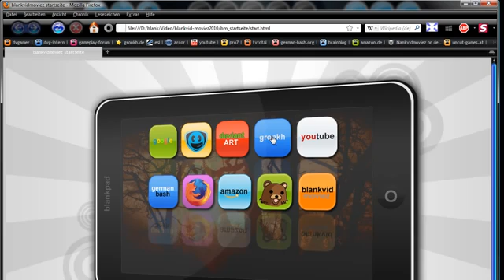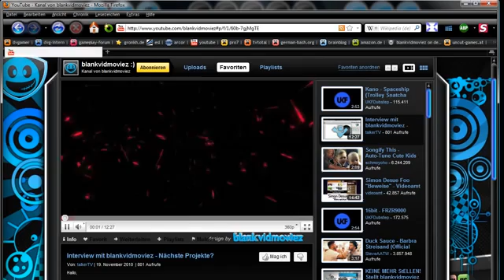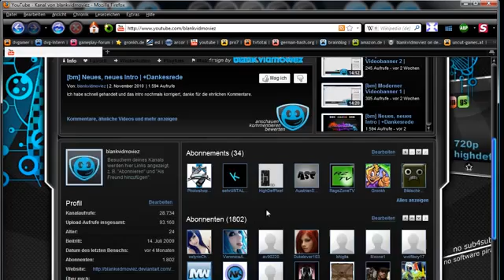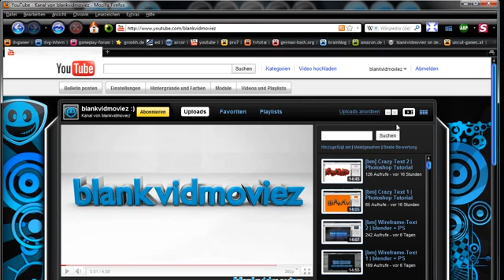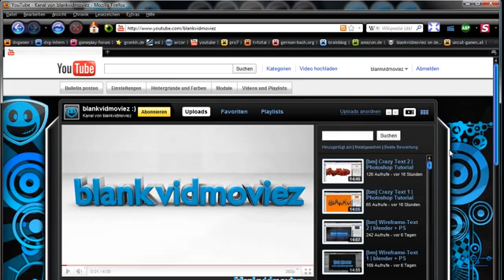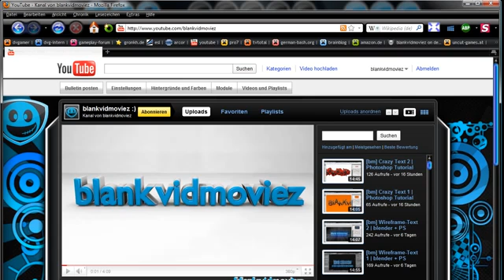[bm] blankvidmoviez tot Informationsvideo783